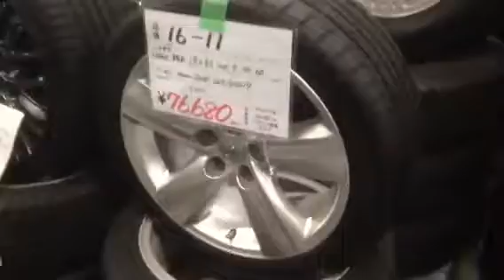中古タイヤアップライジング群馬県前橋市レクサスLS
レクサスLS